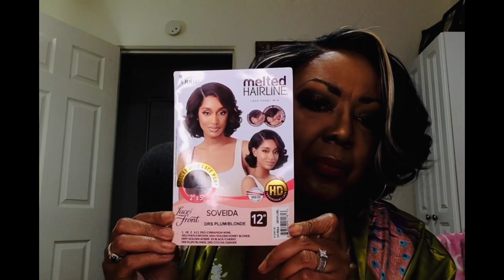OUTRE “SOVEIDA”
Melted hairline lace front wig, deluxe wide part. Color “DRS PLUM/BLONDE